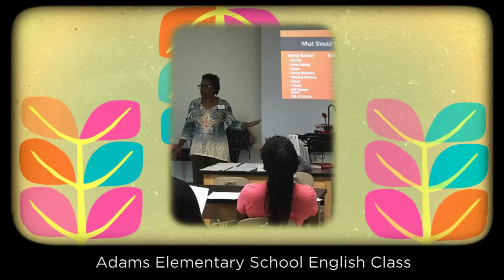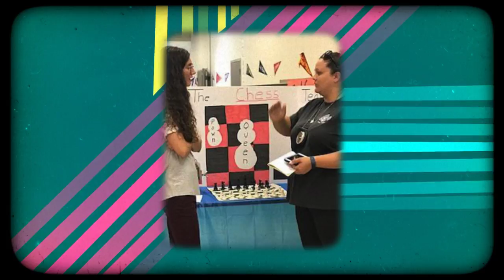2017 August September Pictures